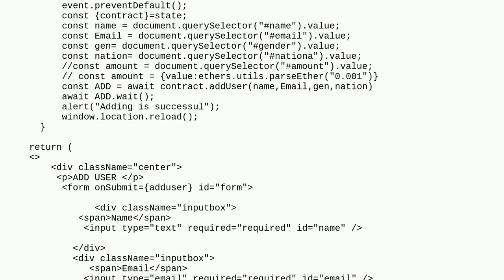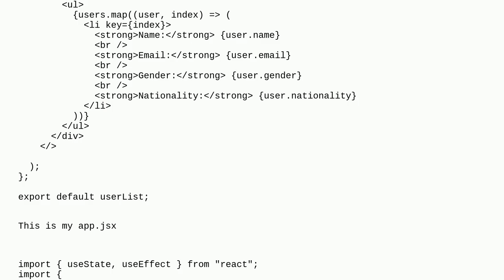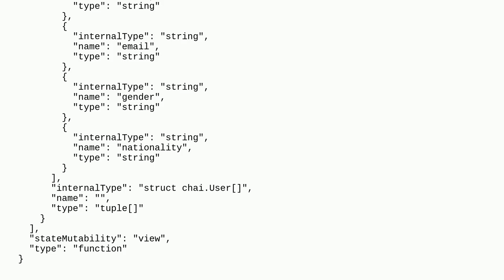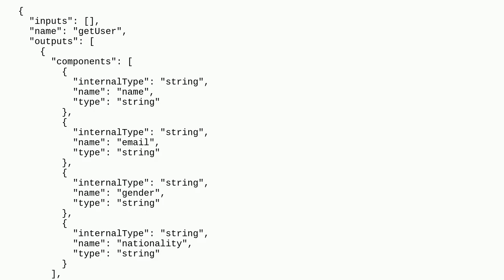Ethereum: Can't get the stored data from blockchain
Can't get the stored data from blockchain

A special thanks goes out to the community

  dapp-development dapps solidity blockchain